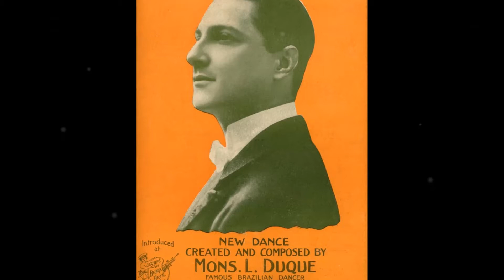Paulo Alencar - SARAMBÁ - J. Thomaz e Antonio Amorim Diniz (Duque) - Copacabana 6.299 - ano de 1961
Paulo Alencar - SARAMBÁ - J. Thomaz e  Antonio Amorim Diniz (Duque).
Disco Copacabana 6.299.
Ano de 1961.
Dico constante do Arquivo Nirez.